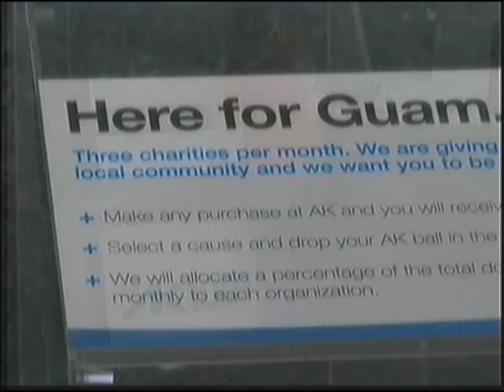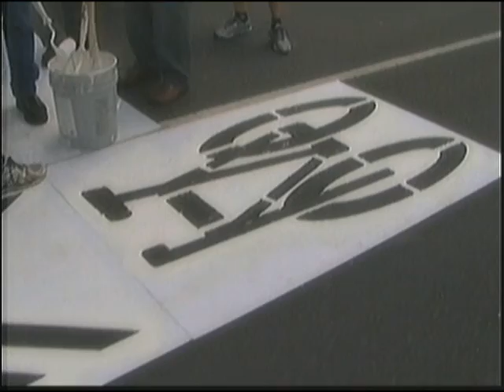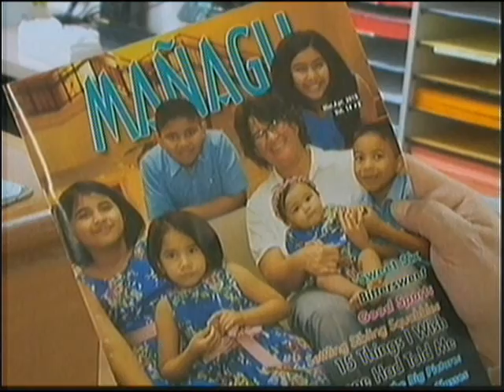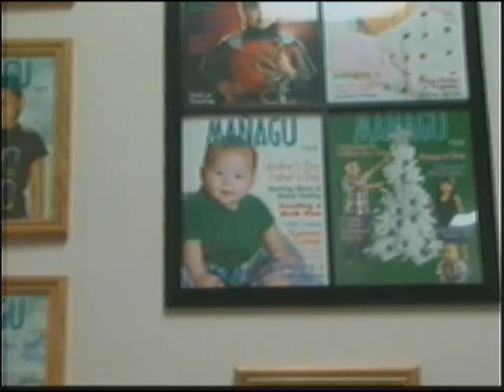2015 KUAM CareForce Honors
Meet four extraspecial Guamanians - Dr. Annie Bordallo, Saraha Thomas Nededog, Frank Rabon and Tom Renfro - each of whom goes above and beyond to make the island community an amazing place for all of us. Celebrate their achievements with us as we say thank you to them for their life's work.